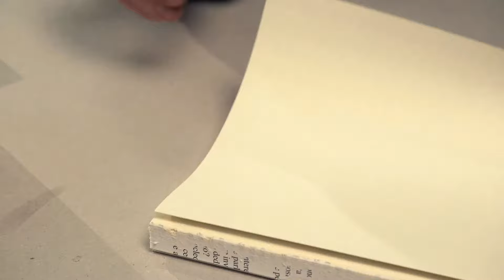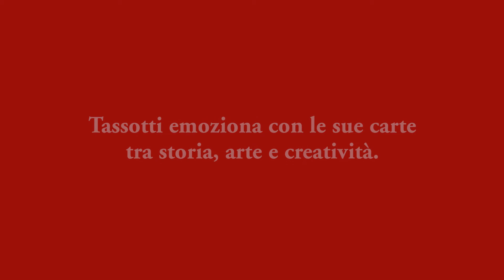STAMPERIA TASSOTTI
La stamperia Tassotti è stata fondata nel 1957 continuando l’attività della casa editrice Remondini, attiva in Bassano, Repubblica di Venezia, dal 1657 al 1861 e considerata la più grande stamperia d’Europa del ‘700. E’ considerata un laboratorio di stamperia creativa dove mani esperte sono in grado di realizzare prodotti esclusivi e di eccellenza per chi sa apprezzare la qualità nell’arte della stampa.